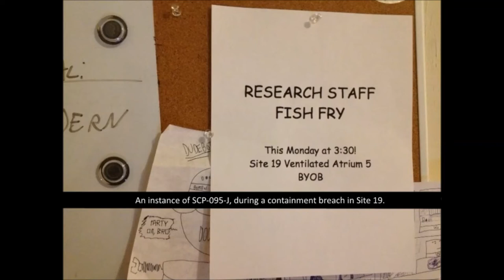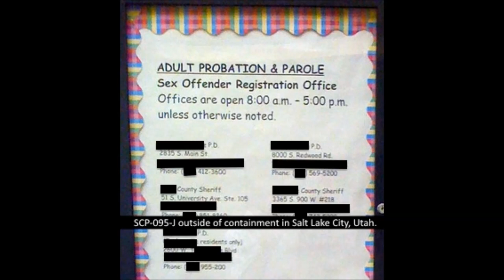SCP-095-J: Anomalous Typeface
Content relating to the SCP Foundation, including the SCP Foundation logo, is licensed under Creative Commons Sharealike 3.0 and all concepts originate This page's art and graphic design is the work of Maal/mal-0.tumblr.com, Cyantreuse/sexycontainmentprocedures.tumblr.com, IllogicalVoid, and SoManyLostThrowaways respectively, and is released under the same license.